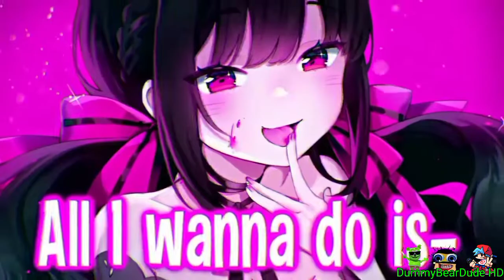Preview 2 Dead Nightcore Effects (Preview 2 X Deepfake Effects Round 1 Vs Everyone)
(Gift to @MTLLTCE2024)

Source By @AnimeWinks-